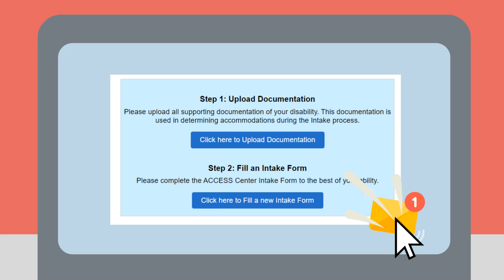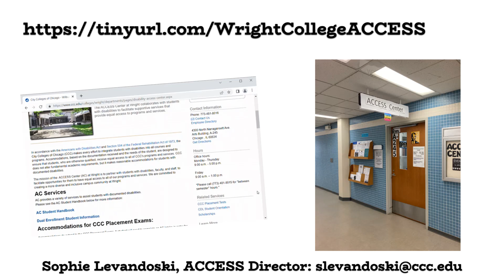ACCESS Center (Wilbur Wright College)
This video was made in collaboration between the Wellness Center and the ACCESS Center.

The Wright College Wellness Center offers individual counseling (in English, Spanish, and Arabic), support groups and workshops, evaluations for learning disabilities, and referrals to community resources for basic needs (childcare, housing, medical care, legal assistance, food assistance, etc.). Call us today at to set up an appointment with a counselor or to learn more information!

Our operating hours are:
Monday (lunes) & Thursday (jueves) 9:00 am–8:00 pm.
Tuesday (martes) & Wednesday (miercoles) 9:00am-5:00pm
Friday (viernes) 9:00 am–12:00 pm.
Additional hours are available by appointment. Please call for more information.